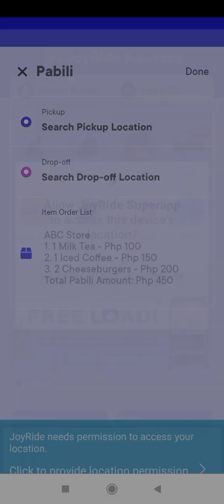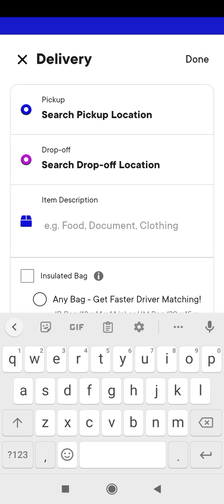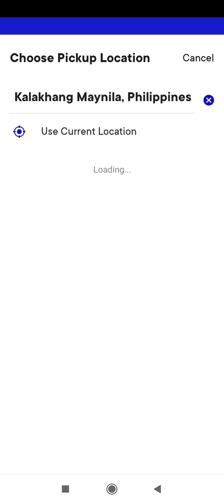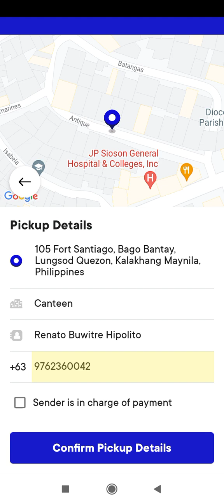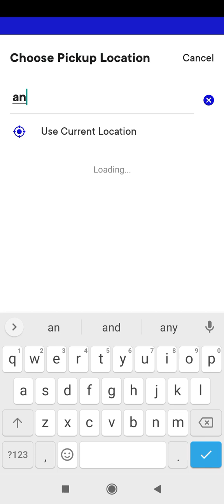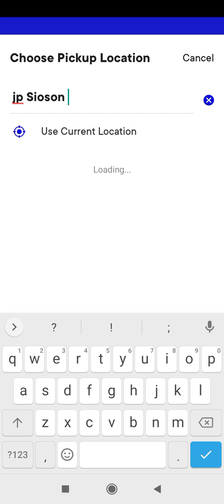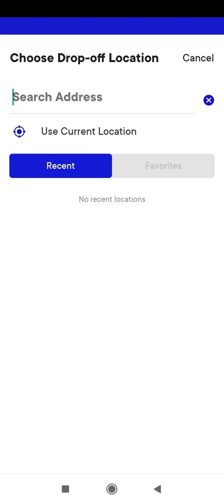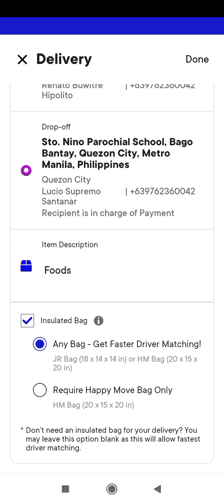How to book Joyride App